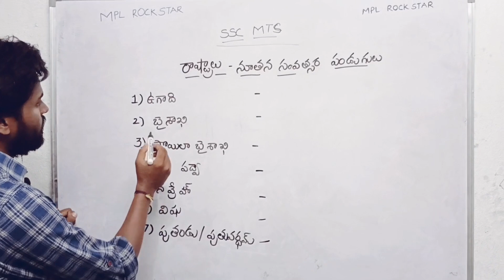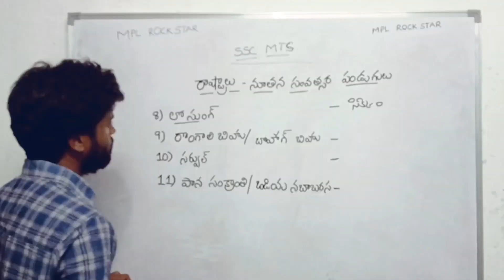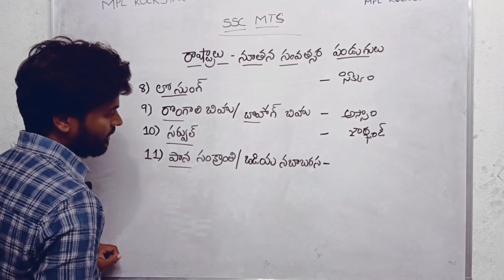SSC MTS// ALL COMPITATIVE USEFUL INFORMATION New Year celebrations of the states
SSC MTS// ALL COMPITATIVE USEFUL INFORMATION New Year celebrations of the states// అన్ని పోటీపరిక్షులుకు ఉపయోగ పడే సమాచారం

New Year celebrations of the states
GK TOPIC